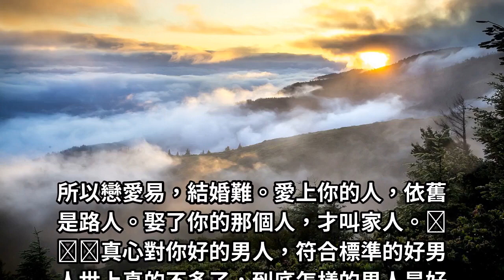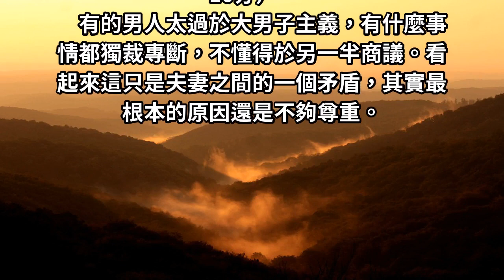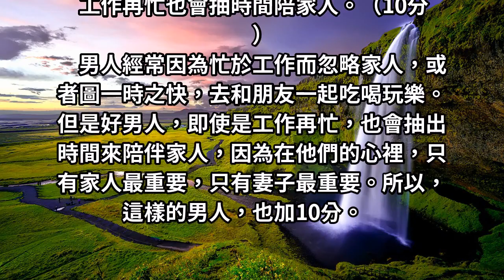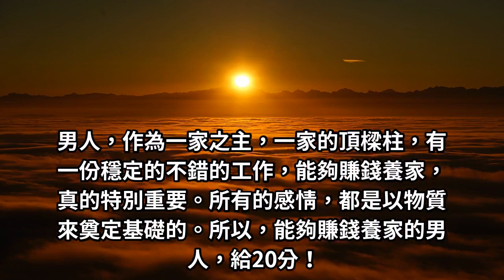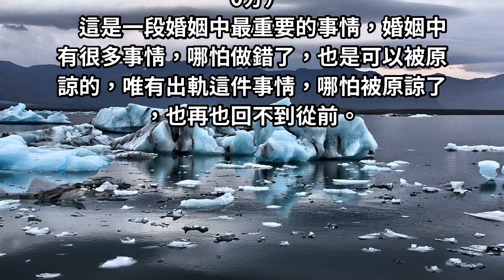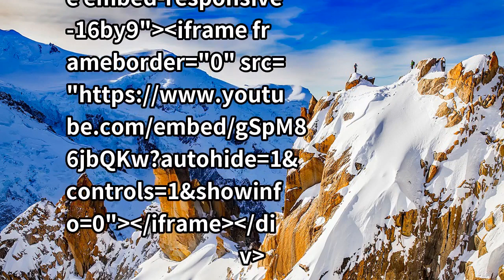好老公的標準，達到70分以上的男人是人間極品，你老公多少分？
每個女人都想要有個好老公，嫁個優秀的好男人，但是現實和理想相差甚遠，有人和你談戀愛，有人和你結婚，這兩種是完全不一樣的。